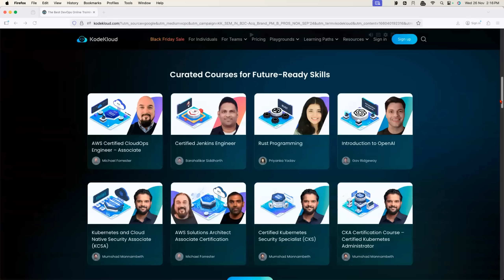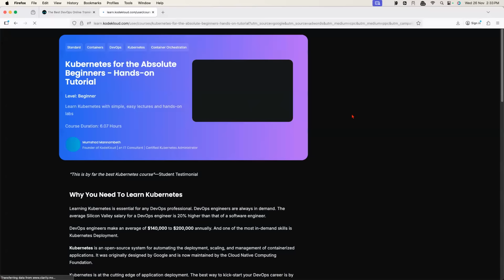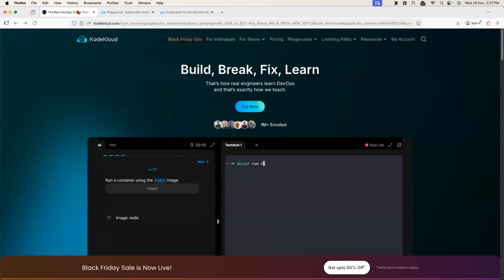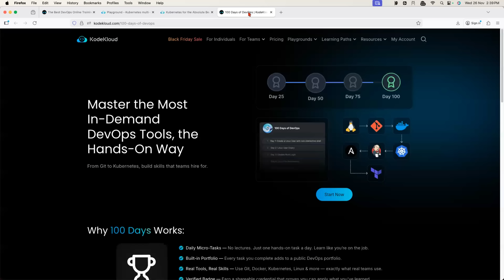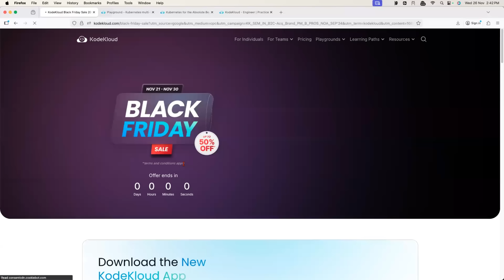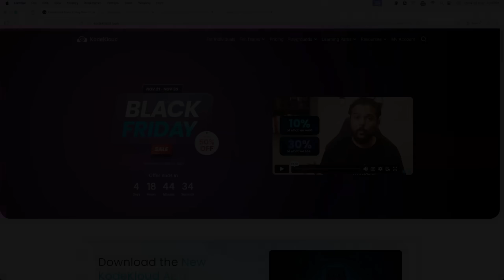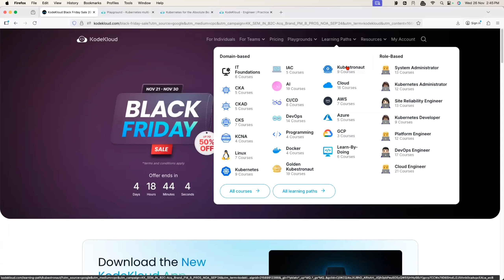This is how I would learn DevOps to get a Job in the next 90 days.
Simple DevOps Roadmap to become Job ready in the next 90 days.